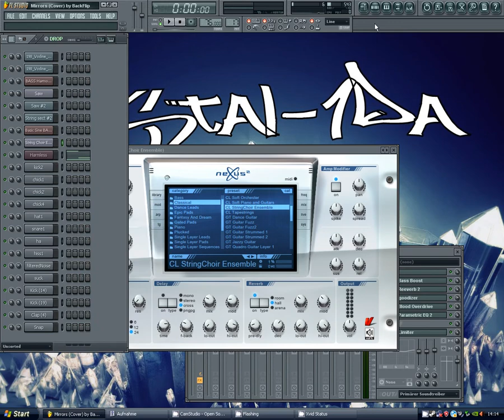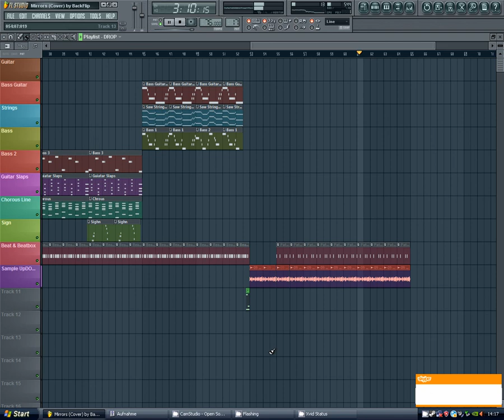Justin Timberlake - Mirrors (Remake by Crystal1da) - FL Studio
My Version Remake of Justin Timberlake's Mirrors.